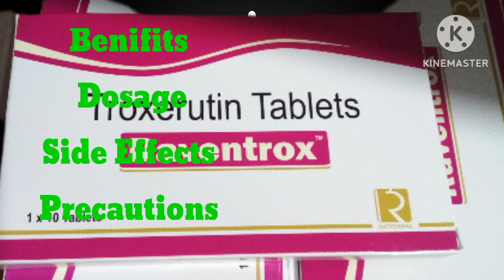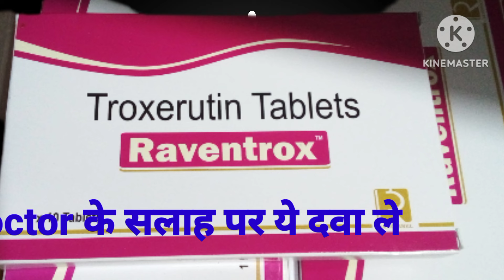Raventrox tablet uses in hindi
This video only for  Education Purpose । किसी भी दवा का सेवन करने से पहले Doctor से जरुर consult करे। इस video मे हम बात करेंगे Raventrox tablet दवा के फायदे (Benifits), दुष्प्रभाव (Side Effects), use करने कि तरीका, और सावधानीया ( Precautions) के वारे में। तो guys

Purchase online Ostoshine tablet, limk